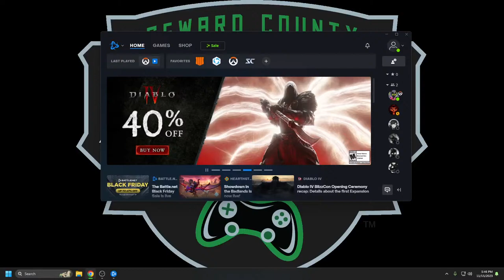Saints Esports - Overwatch 2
11-15-23

The Saints face off against in MGCCC a first to 3 wins matchup.